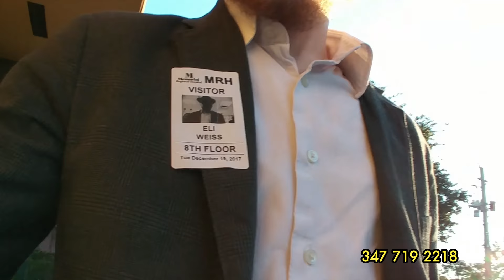HE DIDNT TAKE REVENGE! Feat. BENTZY MARCUS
Bentzy Marcus of the 8th day band welcomes you to another episode of The Late Parsha Show where we once again learn from Joseph to internalize our knowledge that EVERYTHING IS DIVINE PROVIDENCE!